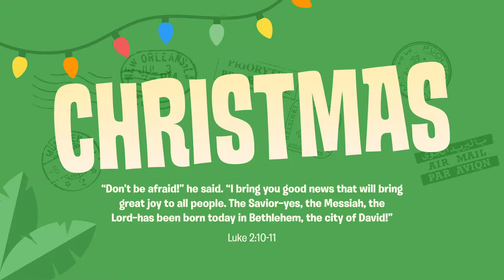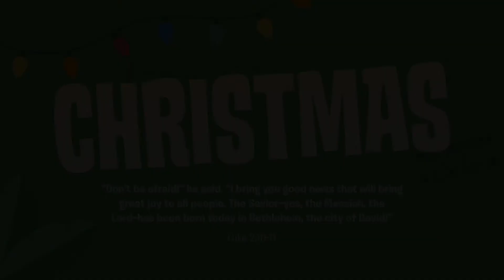Preschool | Spring Hills NextGen | December 27th